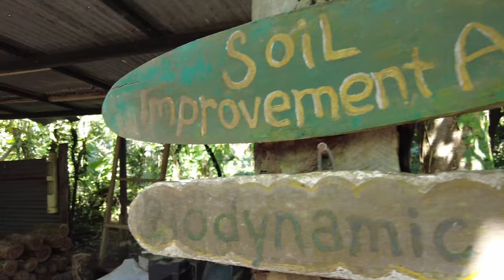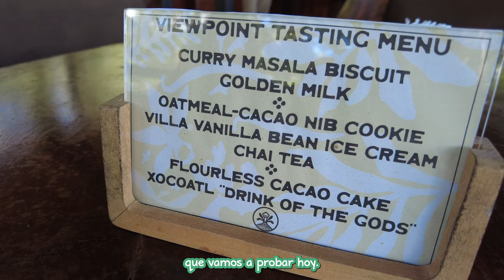I Tried Costa Rica's most expensive Spices | Things to do in Costa Rica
Join us as we visit one of the most popular vanilla and spice farms in Costa Rica, Villa Vainilla! Located near Manuel Antonio National Park, this vanilla and spice farm offers a unique tour that you won't want to miss.

During our visit, we tasted some of the most popular flavors of the world, from vanilla to pepper. If you're looking to explore some new flavors, then you need to visit this spice farm on your trip to Costa Rica!

Special thanks to Rainforest Spices: Villa Vainilla Farm!

Follow me 🌱:
Facebook: Emma in Costa Rica Vlogs

Vanilla and spice farm costa rica, things to do in costa rica, costa rica travel tips